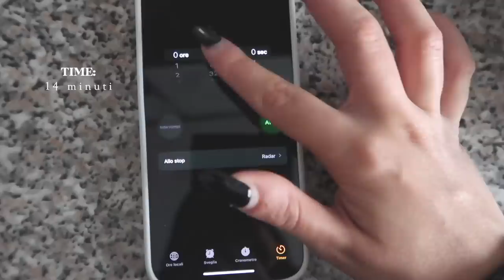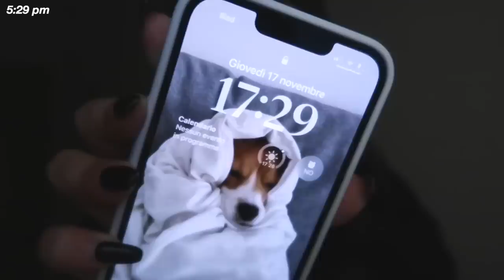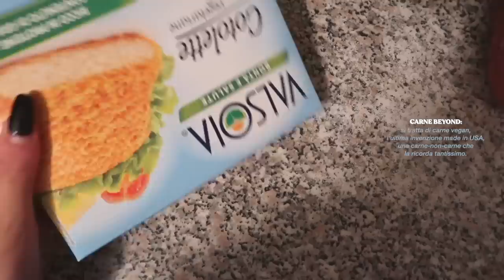WHAT I EAT IN A DAY? | *healthy and realistic version*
☆INFORMAZIONI
Nome: Eleonora
Età: 19
Compleanno: 07/07/2003
Città: Bologna
Con cosa edito: Final cut pro